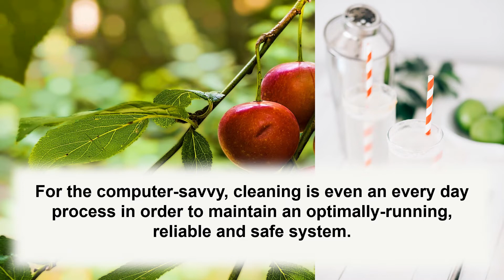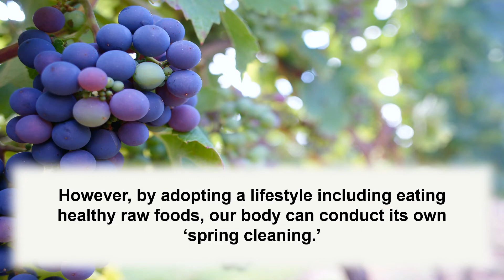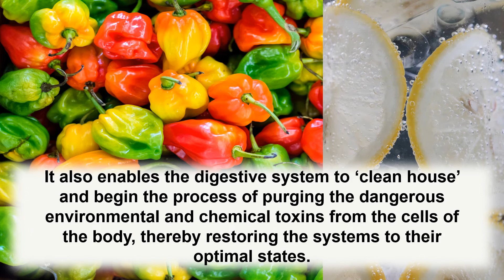How To Triggers Detoxification by Eating Raw Food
Raw Foods Video Series
@Beautiful Mind

1 Month Vegan Challenge 2.0
The Most Complete Muscle Cookbook
Plant Based Recipe Cookbook 2.0

Credit :
Free Content Creator: smallseotools.my.id